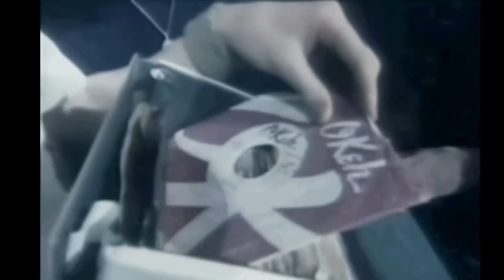Ray Pollard - The Drifter . ( Northern Soul )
Ray Pollard - The Drifter